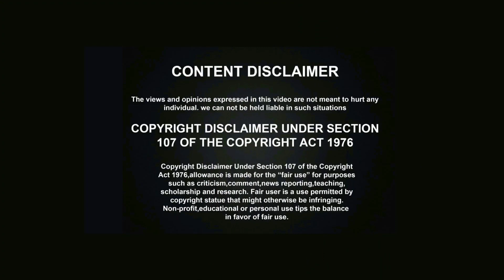రోగ నిరోధక శక్తిని పెంచే "ఉగాది పచ్చడి" తయారు చేసే విధానం||Ugadi||DrGBK Rao||pragati Resorts||Yes Tv